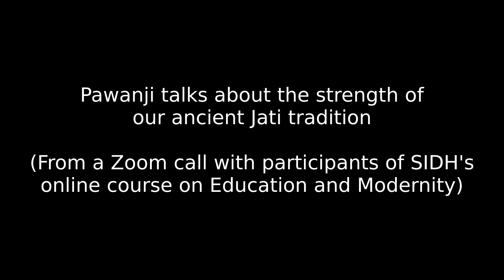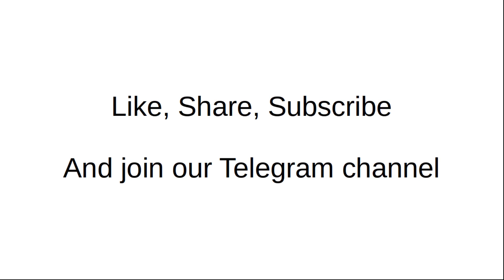Strengths of Jati tradition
In a Zoom call with the participants of SIDH's online course on Education and Modernity, Pawanji talks about our ancient Jati tradition and how it was a source of our strength.